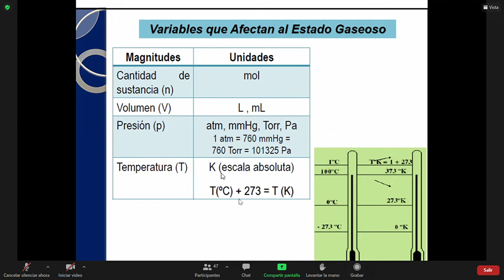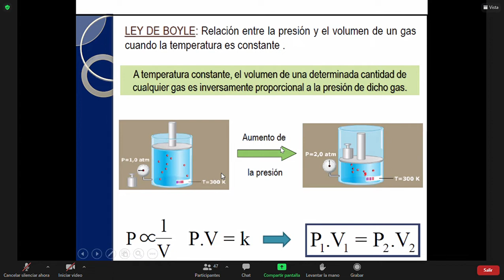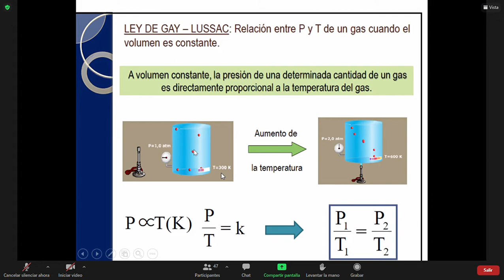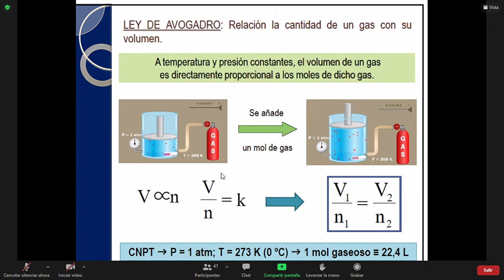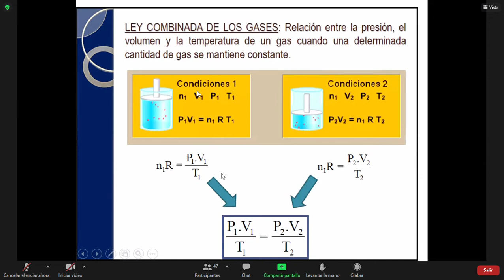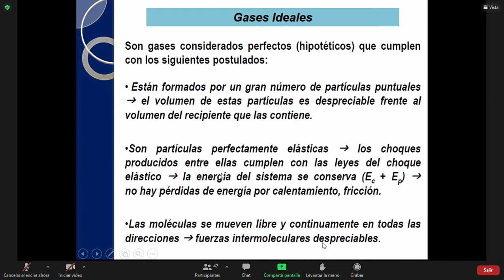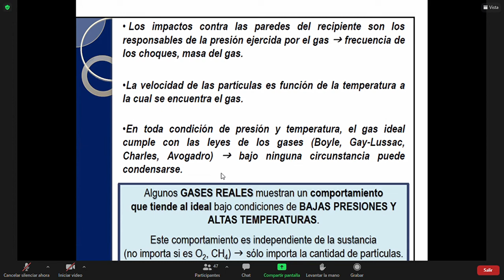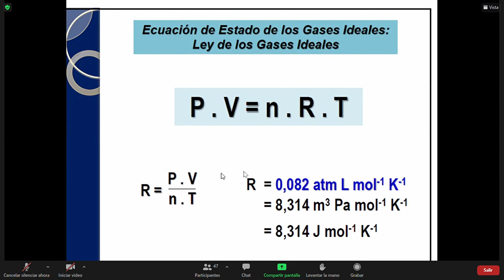CLASE QUIMICA TEORICA (intensivo) 27/1 parte 2